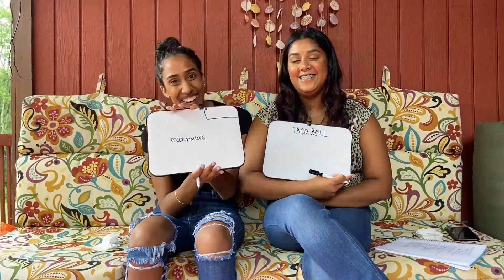BEST FRIEND COMPATIBILITY TEST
What it do y'all?! In this video we put our friendship to the test... watch to see how it ends💔
Our last vid:
TikTok: samxsar | Twitter: samxsar
Come back next WEDNESDAY at 5 PM for a NEW VID!